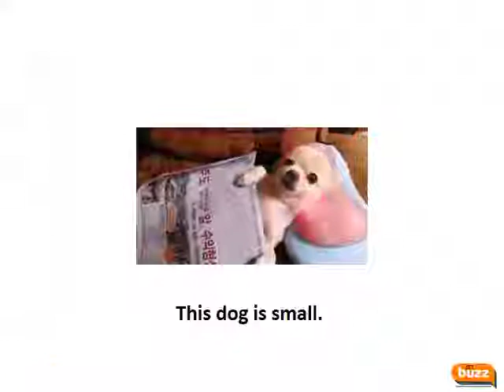Big Bigger Biggest - Comparatives and Superlatives.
Learn about comparatives and superlatives in English.  Do you know all these ones?
Level 2 CEFR A2 Reader.